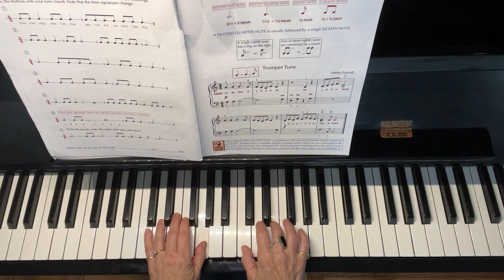16.2 Trumpet Tune p.54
This is Lesson 16 Part 2 of my Free Piano Course offered to Sixty and Me Subscribers!

In this video I am demonstrating the piece called Trumpet Tune, on p.54.

To buy our book UPPER HANDS PIANO: A Method for Adults 50+ to Spark the Mind, Heart and Soul, BOOK 1, and the page holder gadget,